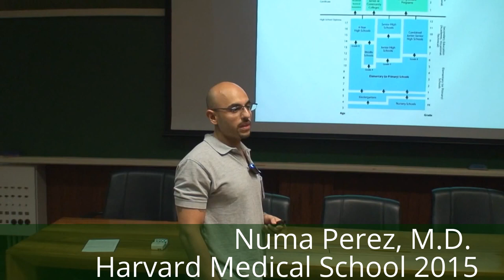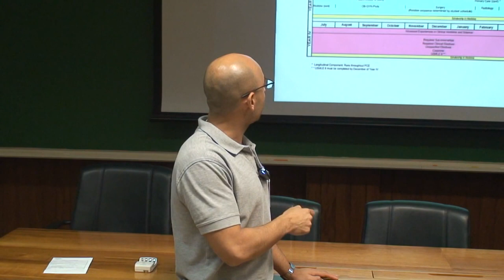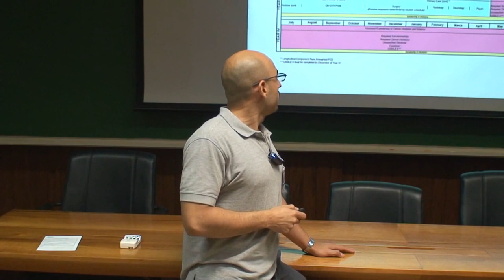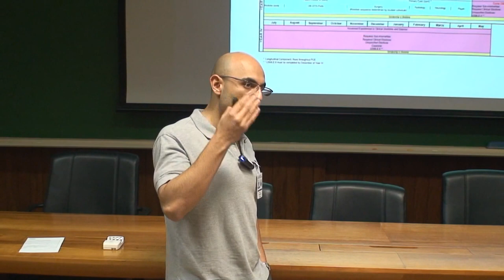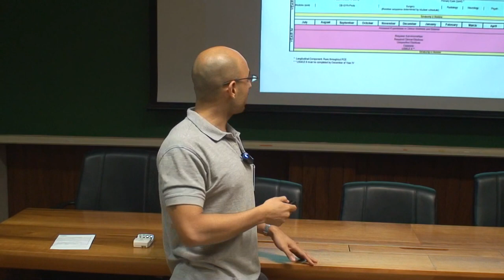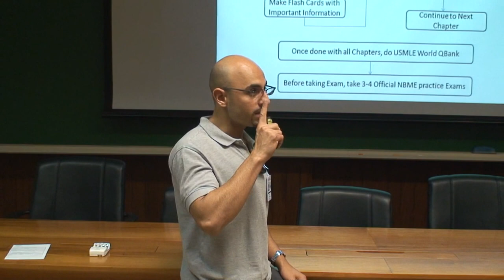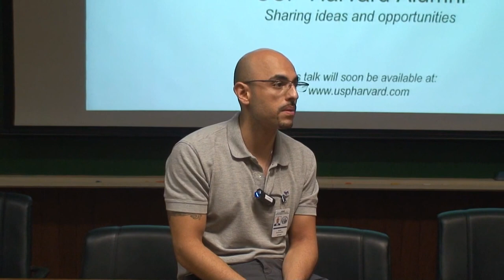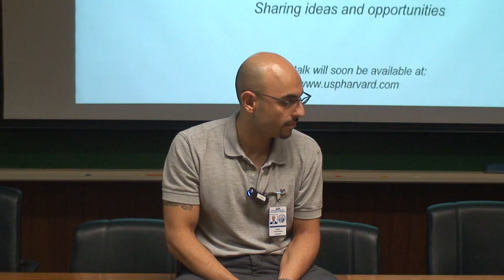Medicina em Harvard - Numa Perez HMS, Lucas Nobrega USP-Harvard Alumni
Palestrante:
Numa Perez
Bachelor's of Science in Electrical Engineering and Computer Sciences, University of California Berkeley, 2009
M.D. Candidate, Harvard Medical School, 2015
General Surgery Residency training at Massachusetts General Hospital in June, 2015
Palestra: “Como é estudar Medicina em Harvard?”
Data: (26/03/2015)
Horário: 12 horas
Local: anfiteatro da Fisiologia da FMUSP
Obs.: palestra será realizada em Inglês
Organização: USP-Harvard Alumni
Você sempre quis saber como é estudar medicina em uma das universidades mais prestigiadas do Mundo? Pois é, nada melhor do que conversar com um estudante da própria Harvard Medical School. O USP-Harvard Alumni tem o prazer de convidá-lo nesta semana para um bate-papo com Numa Perez, estudante do último ano da HMS. Nesta palestra Numa abordará como é estudar os quatro anos de medicina em Harvard e também falará brevemente sobre o USMLE e sobre as diferenças entre estágios práticos nos Harvard Affiliated Hospitals e no HC-FMUSP.